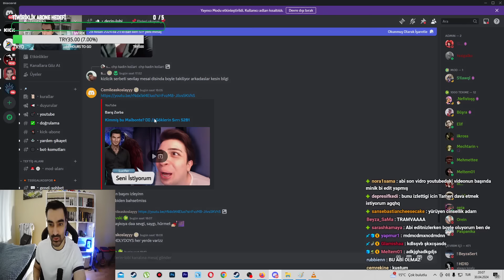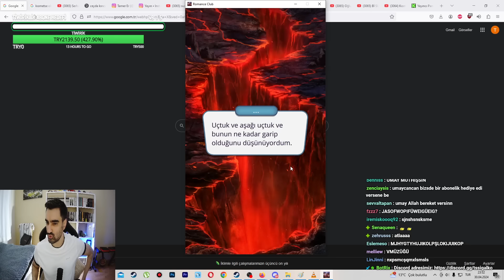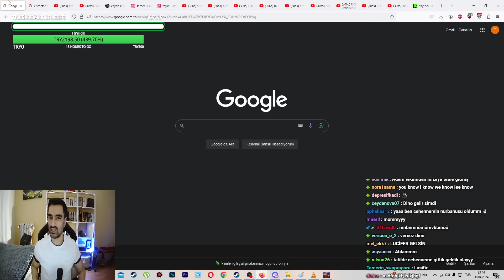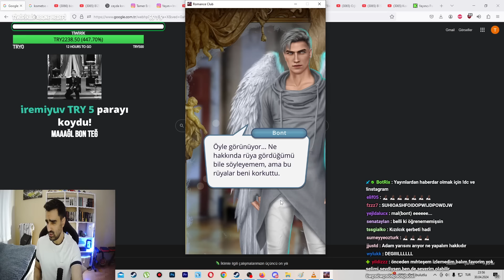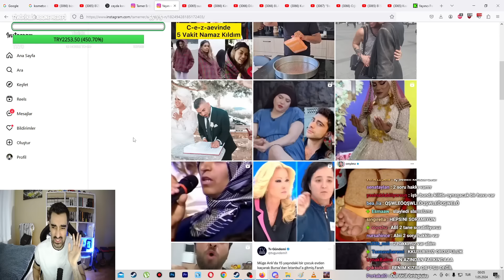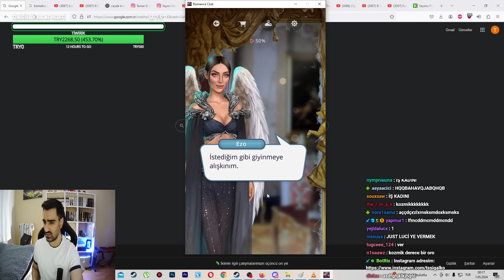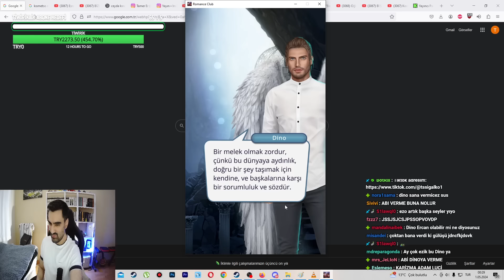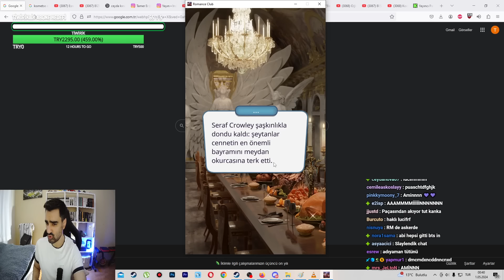Tssigalko ile Romance Club (MALBONTE İLE UFAK TEMASLAR!) | Vol 13